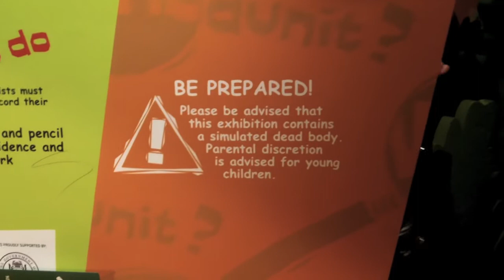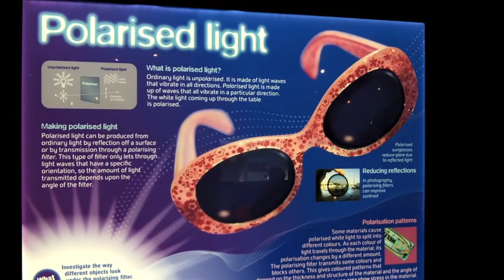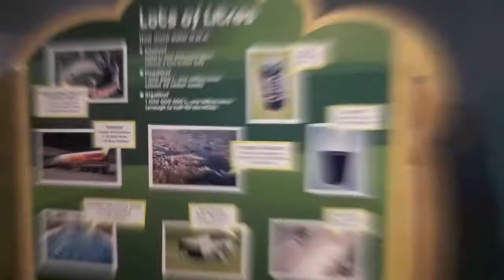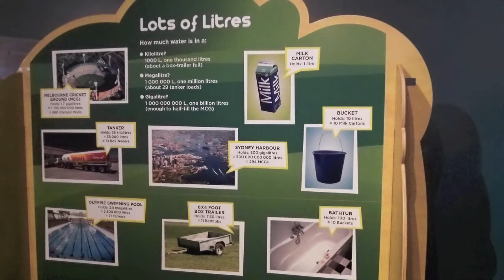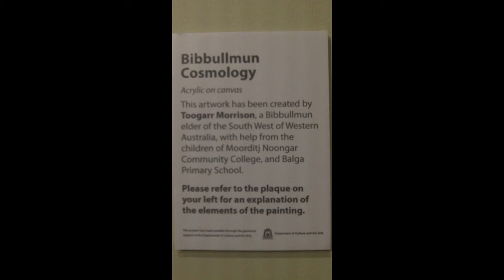scitech2011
This fantastic place is called scitech. It has interactive displays about science and our world for the young and young at heart.